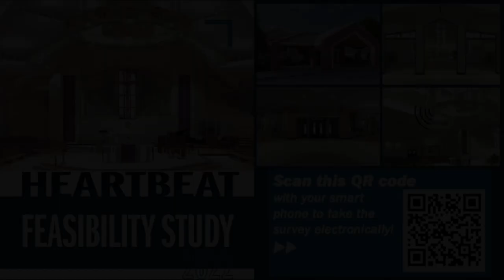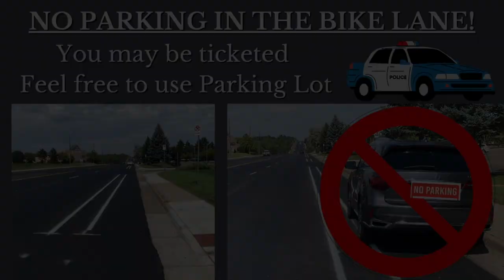SFC Video Announcements (9-11-22)